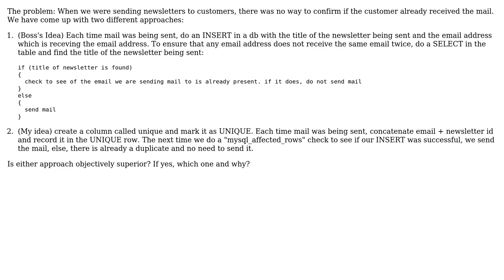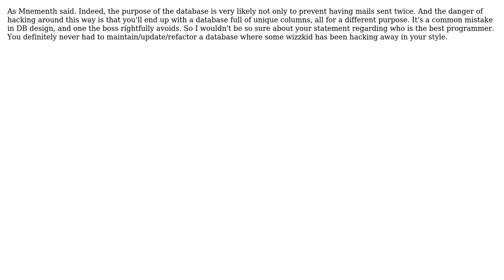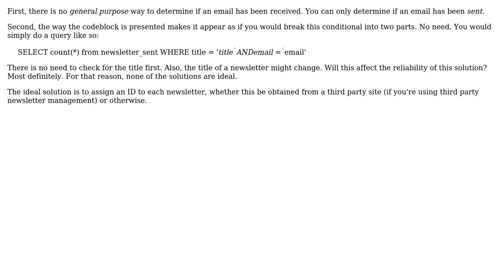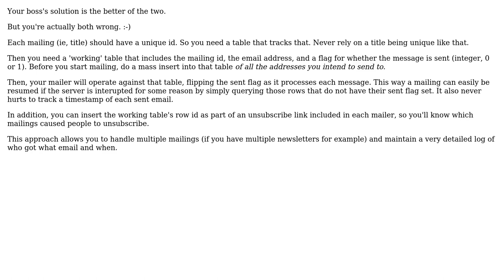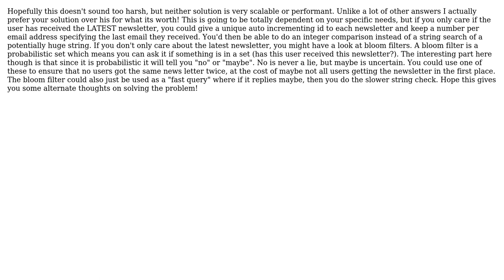Software Engineering: How do I determine if customers have already received a newsletter?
With thanks & praise to God, and with thanks to the many people who have made this project possible! | Content (except music & images) licensed under CC BY-SA | Music | Images & others | With thanks to user WernerCD user user281377 user Thomas Stock user Murph user Mnementh user mahen23 user Joris Meys user GrandmasterB user flamingpenguin user durron597 user Damien Roche user Alan Wolfe and the Stack Exchange Network Trademarks are property of their respective owners. You are responsible for your own actions.